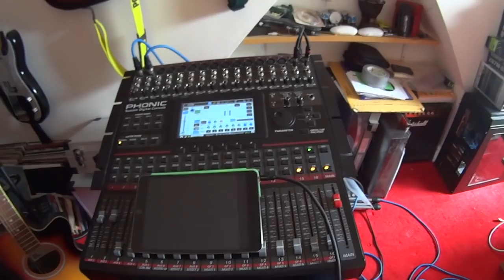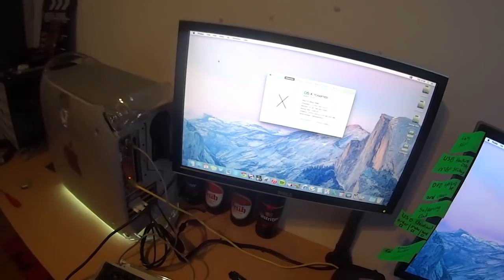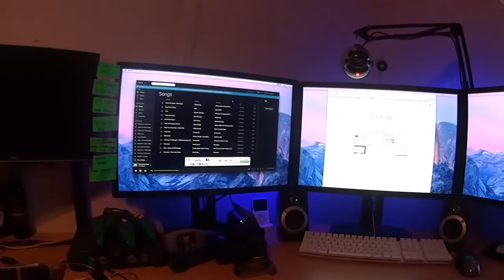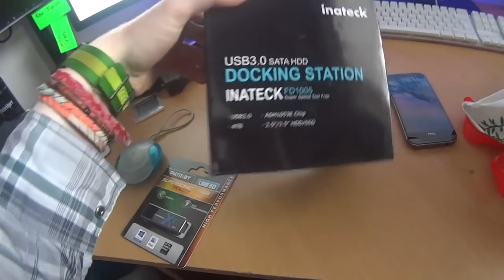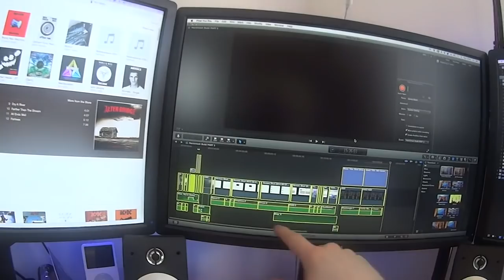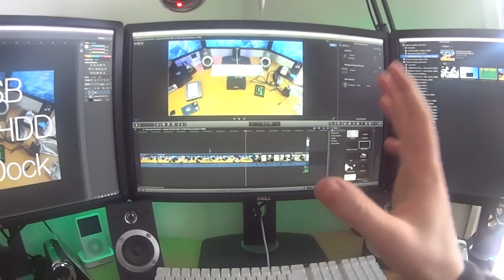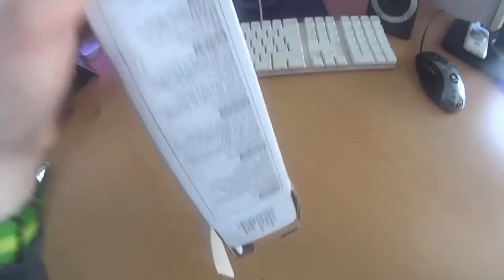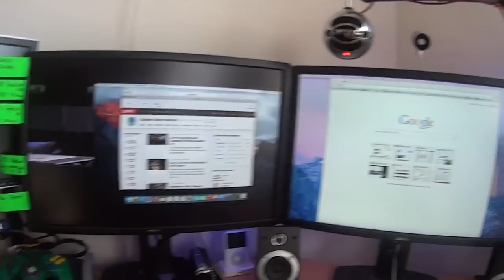Week Off, New Cam & My First Cycling Footage | IMNC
I promised to Vlog with my week off so here it is! It didn't go as smoothly as I planned but I decided to extend the recording period and this video turned out great. Let me know what you think of the new Vlog camera quality! Of course, a massive thanks to Christian for the donation once again.